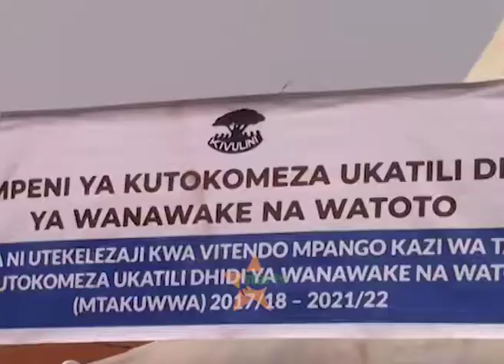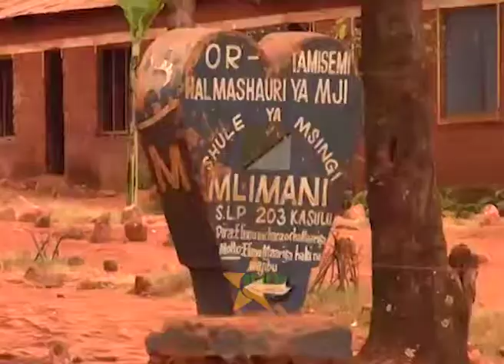KICHAKA CHA BONDE LA BOLELO KIGOMA-Wananchi waomba usalama kuimarishwa.